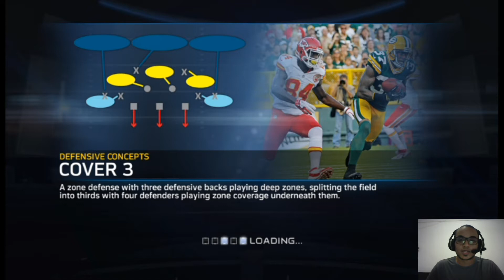Madden 15 Next Gen First Impressions GamePlay + IM BACK !!!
Every Friday =  Madden 15 Next Gen Tips !!

Operation Madden brings you Madden 15 Next Gen Tips, Tricks, Gameplay, Money Play, Defense, Blitzes and strategy to start winning.

Clear, Easy, Steps. WIN MORE